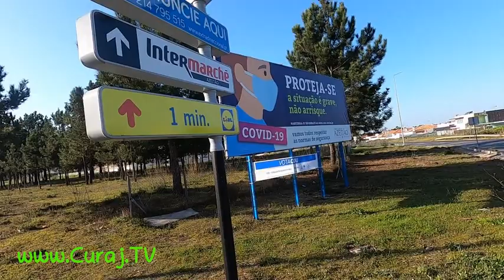Am alergat la piaţă, că e doar o zi pe lună - Curaj.TV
Am auzit că se face tîrg în prima zi de duminică a lunii, aşa că am alergat să-l văd. M-am minunat deja de pe drum, nu e chiar ca pe la noi în Portugalia ;-)